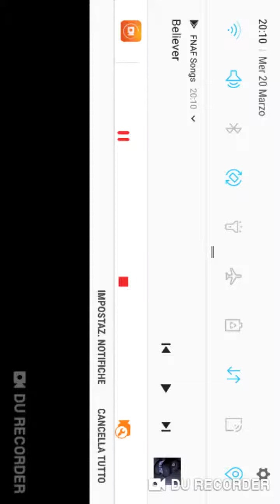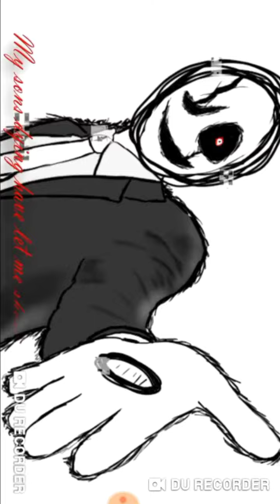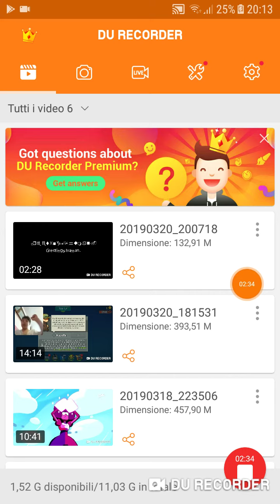Canzone believer su undertale canzone gaster